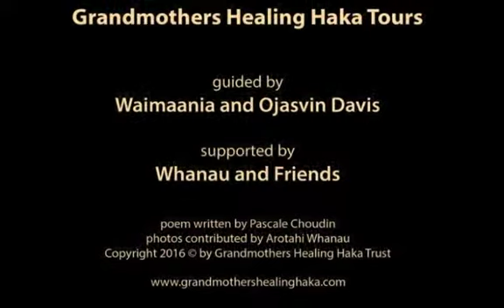Arotahi Tour 2016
Grandmothers Healing Haka Journey through Aotearoa New Zealand
Guided by Ojasvin&Waimaania, supported by friends and whanau